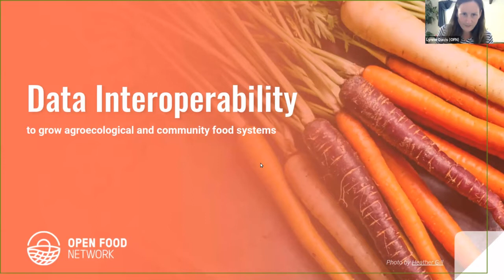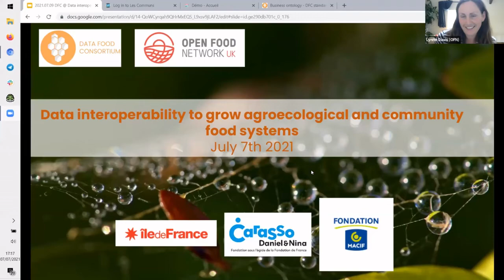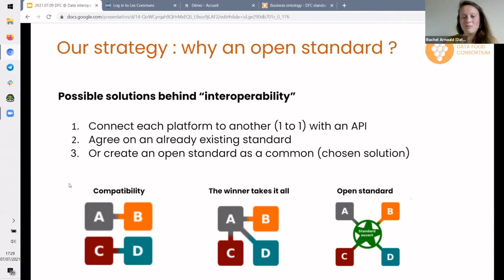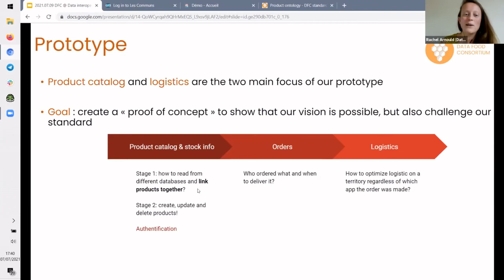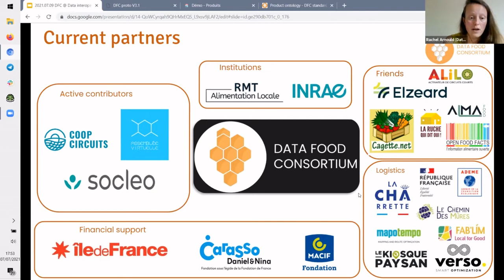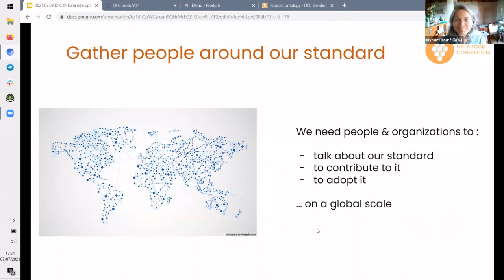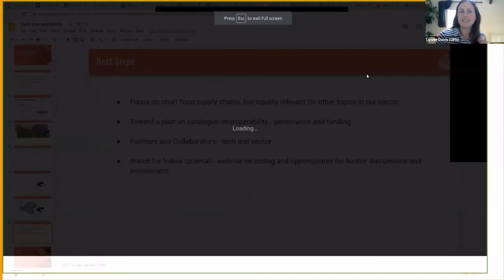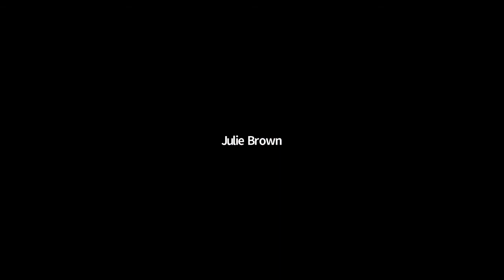Data Food Consortium UK Webinar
Data interoperability to grow agroecological and community food systems